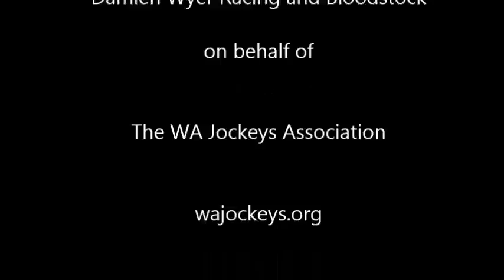Ascot 22 Dec 2012 highlights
Images from Racing held at Ascot, Perth on 22 December 2012. Enjoy.